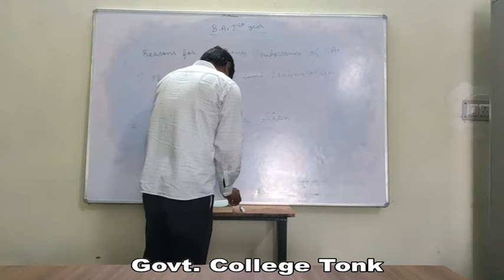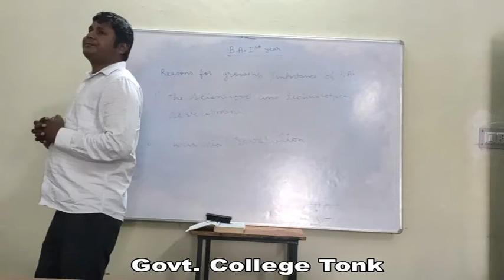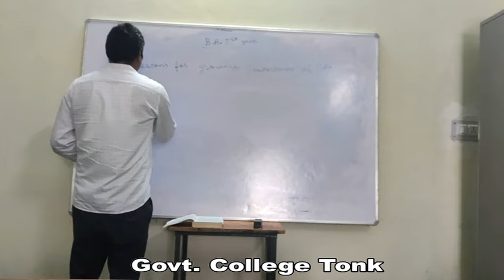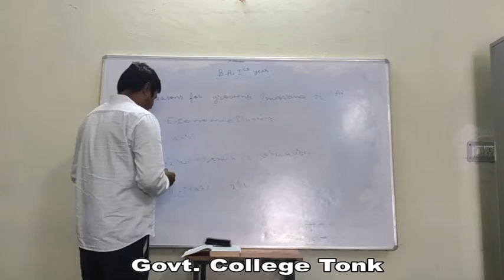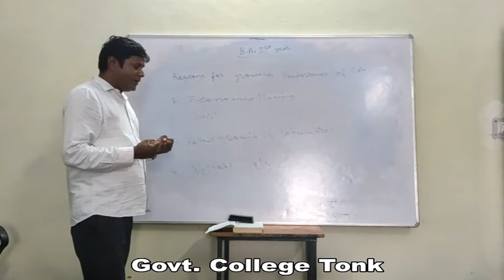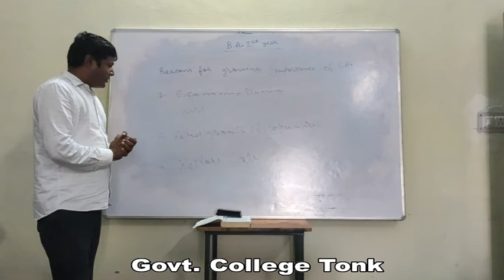Prof. Suraj Bhan Meena, B A 1 Significance Of Pub. Admn. Part-3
Significance Of Pub. Admn. Part-3